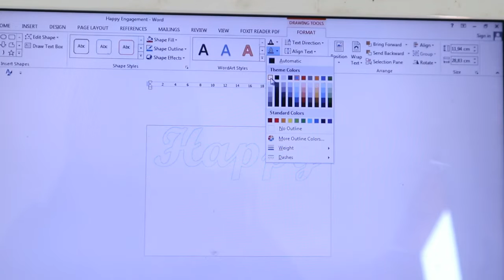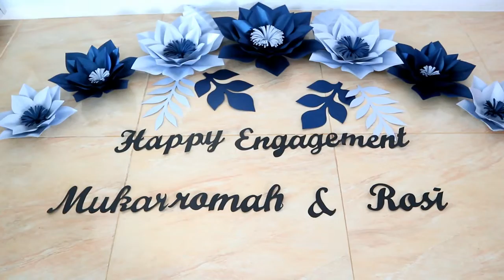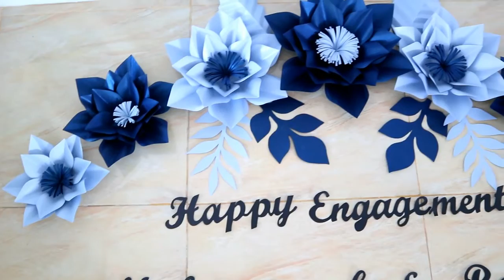TUTORIAL/DIY 1 SET PAPER FLOWERS NAVI & SILVER BLUE + Bikin Tulisan || Farida FR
Alat dan bahan membuat paper flowers:
1.Kertas jasmine

2. Pola paper lfowers https

3. Cuttingmat n pen cutter

4. Mesin pemotong kertas

EQUIPMENT:
Tonton Juga